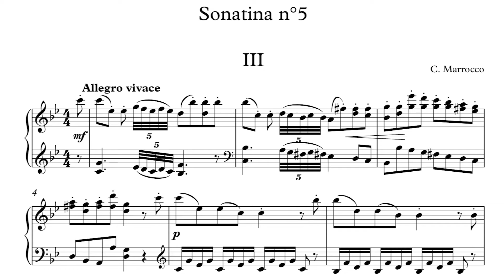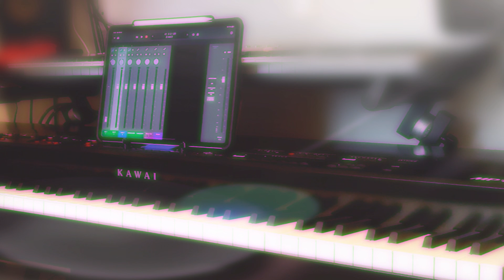Sonatina n°5 - III Allegro vivace (1994)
Sonatina n°5 per pianoforte - III tempo (1994)